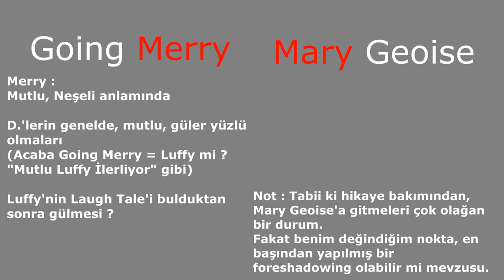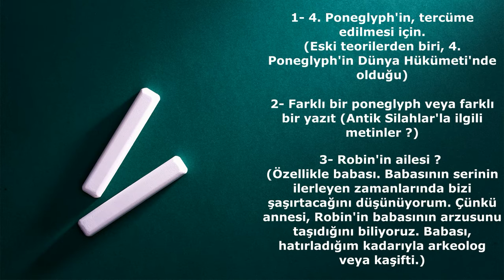One Piece Manga Chapter : 1037 - İnceleme - Yorumlama (Teoriler)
Manga 1037. bölümü yorumlarken, aralarda teori diyebileceğim yorumlarda bulundum. Umarım hoşunuza gider...